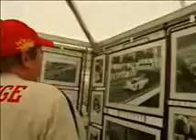24 Hours of Le Mans 2007 Part 3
Our Endurance Racing Fan Communitiy in Le Mans. For the first time. Video Contains:
1. Pitwalk and start of the race
2. The Race
3. End of the race